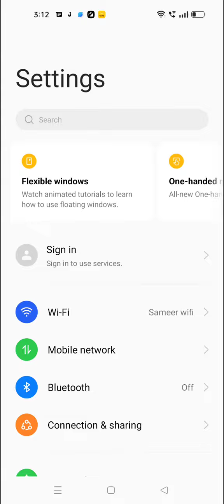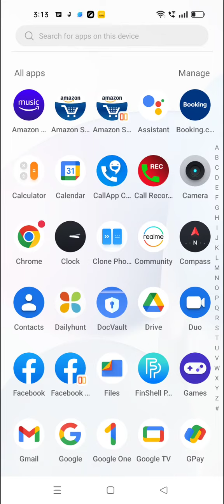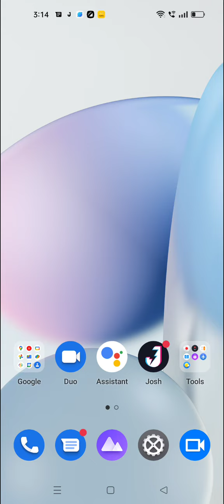How To Enable Applock In Realme 10 Pro ,Realme 10 Pro Mein Apps Lock Setting Kaise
How To Enable Applock In Realme 10 Pro ,Realme 10 Pro Mein Apps Lock Setting Kaise Karen

How To Enable App Lock In Realme 10 Pro,
Realme 10 Pro Mein App Lock Kaise Set Karen,
How To Enable Applock In Realme 10 Pro Setting,
How To Setup App Lock In Realme 10 Pro,
Realme 10 Pro Mein App Lock Setting Kaise Karte Hain,
Applock In Realme 10 Pro,
Realme 10 Pro App Lock Setting,
How To Enable Apps Lock In Realme 10 Pro,
Realme 10 Pro Mein Apps Lock Kaise Lagaen,
Apps Lock Setting In Realme 10 Pro,
How To Set Apps Lock In Realme 10 Pro,